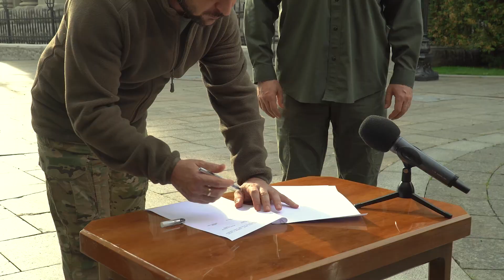Украина вступит в НАТО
Обращение Владимира Зеленского о подписании Украиной заявки на вступление в НАТО

Украинцы!  Украинки!
 И все наши друзья и союзники!
 Де-факто союзники.  Сегодня мы здесь, в Киеве, в сердце нашей страны делаем определяющий шаг для безопасности всего сообщества свободных народов.
 Мы видим, кто нам угрожает.  Кто готов убивать и калечить.  Кто не останавливается перед какой-либо дикостью, лишь бы расширить свою зону контроля.
 24 февраля первый полномасштабный удар был нанесен по Украине.  Первый!
 Россия бы не остановилась бы на наших границах, если бы мы ее не остановили.  Остальные государства были бы под ударом.  Страны Балтии, Польша, Молдова и Грузия, Казахстан...
 Россия претендовала на покорение разных народов Европы и Азии.  Претендовала еще полгода назад.  Эта преступная амбиция ломается в Украине.  Она была сломана под Киевом и Черниговом.  На "Азовстали".  В Сумской и Харьковской области.  На Змеином.  Она будет сломана на Донбассе и на юге Украины, когда мы освободим их.  Обязательно – в Крыму, в свободном украинском Крыму.
 Вся территория нашего государства будет освобождена от этого врага – врага не только Украины, но и самой жизни, человечности, закона и правды.
 Россия уже знает это, чувствует нашу мощь.  Видит, что именно здесь, в Украине, мы обосновываем силу наших ценностей.  Именно поэтому она спешит.  Устраивает этот фарс с попыткой аннексии.  Пытается украсть то, что ей не положено.  Хочет убийствами, издевательствами, шантажом и ложью переписывать историю и перерисовывать границы.
 Украина этого не допустит.
 Сегодня я провел заседание Ставки Верховного Главнокомандующего.  Как только завершилось заседание Совета национальной безопасности и обороны.  У нас есть решение.
 Первый.  Только путь усиления и изгнания оккупантов со всей нашей территории возвращает мир.  Мы пройдем по этому пути.
 Второе.  Украина была и остается лидером по переговорным усилиям.  Именно наше государство всегда предлагало России договориться о сосуществовании на равных, честных, достойных и справедливых условиях.  Очевидно, что с этим российским Президентом это невозможно.  Он не знает, что такое достоинство и честность.  Потому мы готовы к диалогу с Россией, но уже с другим Президентом России.
 И третье.  Мы должны зафиксировать юридически все то, чего мы уже добились фактически.
 Именно в Украине разрешается судьба демократии в противостоянии с тиранией.  Именно здесь прочностью наших государственных границ мы можем закрепить прочность границ всех европейских государств.  Мы можем гарантировать, что никто больше не отважится возвращать войну на наш континент.
Мы делаем свой определяющий шаг, подписывая заявку Украины на вступление в ускоренном порядке в НАТО.

 Сегодня Совет национальной безопасности и обороны Украины принял решение о применении санкций к значимым физическим и юридическим лицам России, которые не нашли в себе мужества выступить в защиту человечности и международного права или которые так или иначе вовлечены в агрессивные шаги против Украины и сообщества демократических народов.
 Завершаем демонтаж российского влияния на Украину, Европу и мир.
 Слава Украине!
 Именно здесь в Украине ценности нашего евроатлантического сообщества получили настоящую живую энергию.  Силу народа, борющегося за свободу, и силу народов, помогающих в этой борьбе.
 Мы де-факто союзники.  Это уже достигнуто.  Де-факто мы уже прошли свой путь в НАТО.  Де-факто мы уже доказали взаимосовместимость со стандартами Альянса, они реальны для Украины – реальны на поле боя и во всех аспектах нашего взаимодействия.
 Мы доверяем друг другу, мы помогаем друг другу и защищаем друг друга.  Это и есть Североатлантический союз.  Де-факто.
 Сегодня Украина подает заявку, чтобы сделать это де-юре.  По процедуре, которая будет отвечать нашему значению для защиты всего нашего сообщества.  В ускоренном порядке.
 Мы знаем, что это возможно.  Мы видели, как Финляндия и Швеция в этом году начали присоединение к Альянсу без Плана действий по членству.
 Это справедливо.  Справедливо и для Украины.  Это закрепление на уровне договора того, что и так уже достигнуто в жизни и является нашими ценностями.
 Мы понимаем, что это требует консенсуса всех членов Североатлантического союза.  Понимаем, что нужно выйти на такой консенсус.  И поэтому, пока это будет происходить, мы предлагаем реализовать наши предложения по гарантиям безопасности для Украины и всей Европы согласно Киевскому договору безопасности (Kyiv Security Compact), который разработан и представлен нашим партнерам.
 У безопасности нет альтернатив.  Но нужна решимость, чтобы ее гарантировать.